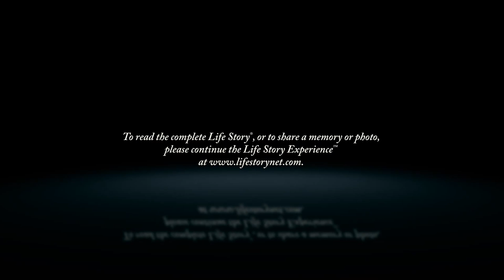Lisa Phillips - Life Story Digital Video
Life Story Funeral Homes present the life of Lisa Phillips of Vinton, VA. To read the obituary of Lisa Phillips, to read the full Life Story, or to leave a memory or comment, please